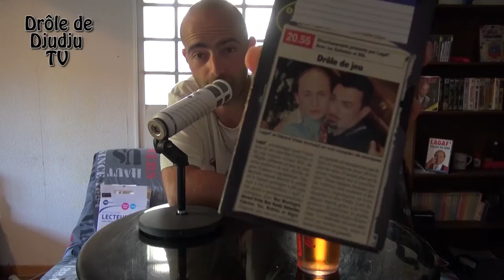DjudjuTV Spécial "Drôle de Jeu"